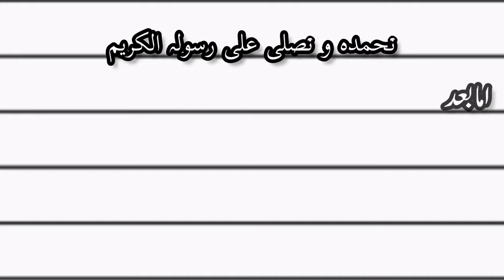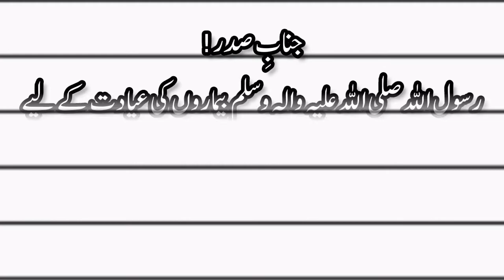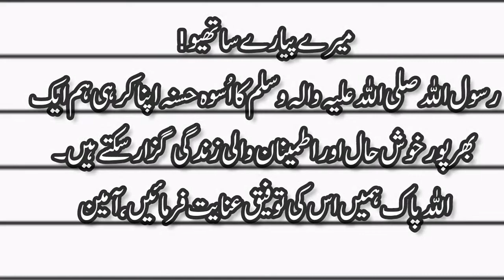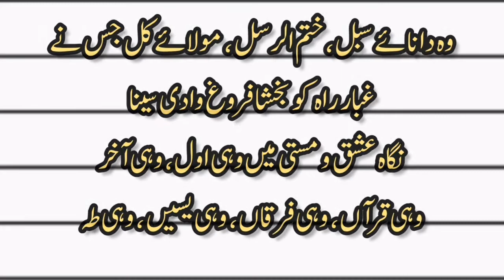Best Speech On Seerat Un Nabi in Urdu Written | Social life of Prophet Muhammad | InformativeStories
Best Speech On Seerat Un Nabi in Urdu Written | سیرت النبی ﷺ | Hazrat Muhammad (PBUH )